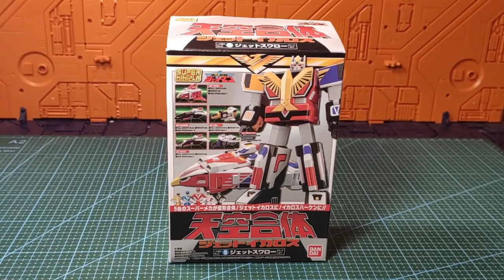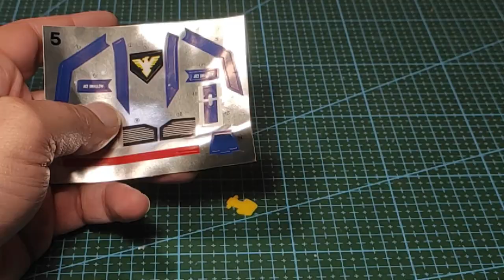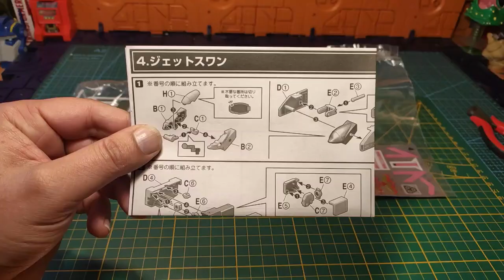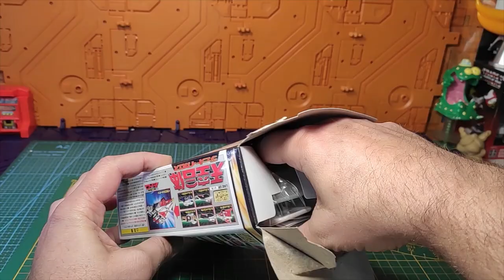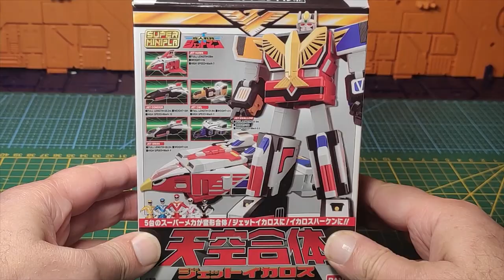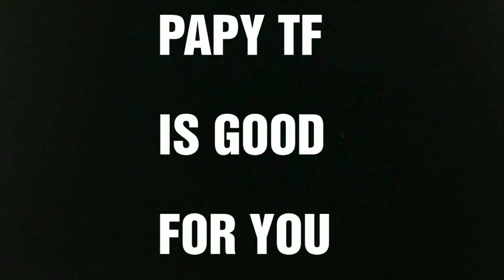(FRENCH) : Mékommencètikonfè ?? tuto montage et assemblage du Super Minipla Jetman Jet Icarus .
Pour cette nouvelle rubrique : "Mékommencètikonfè ?" et suite à de nombreuses demandes je vous invite aujourd'hui à un tuto concernant le montage et assemblage de la maquette Super Minipla du Jet Icarus issu de la série Super Sentai Jetman et fabriqué par le géant Bandai.
6 véhicules à assembler , pour un résultat juste épatant.
Nous commencerons donc dans un premier temps par la construction de cette team , s'en suivra début de semaine prochaine la revue du Jet Icarus monté ( présentation des véhicules , transformation en mode vaisseau et robot) , puis nouveau tuto fin de semaine prochaine avec la vidéo tuto du montage du Jet Garuda et enfin le lundi suivant la présentation du jet Garuda et de l'assemblage du Jet Icarus et du Jet Garuda.
D'ici là bonne vidéo , bon tuto et bon weekend à toutes et tous ! ;)